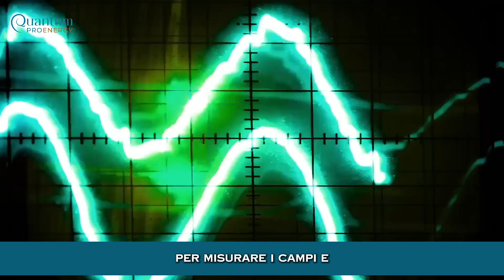L'energia che crea il corpo...7'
In questo video la dottoressa Rose Michael, ideatrice della tecnologia EESystem, spiega come funziona e come agisce per migliorare la forza vitale che è dentro di noi, consentendo ai nostri corpi di tornare in equilibrio. Riparazione del DNA, inversione dell'età, ossigenazione del sangue e molto altro.